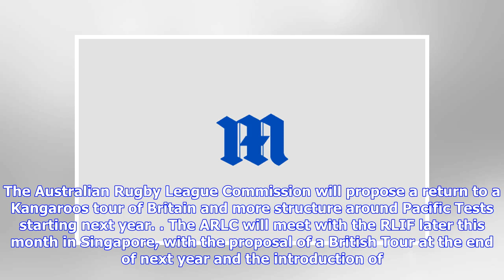Kangaroos plan Great Britain tour in 2019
The Australian Rugby League Commission will propose a return to a Kangaroos tour of Britain and more structure around Pacific Tests starting next year. The ARLC will meet with the RLIF later this month in Singapore, with the proposal of a British Tour at the end of next year and the introduction of an Oceania Cup between New Zealand, Tonga, Samoa and Fiji to be played in June and October."With the revival in interest in international rugby league there is no better time to revive the Kangaroo to...